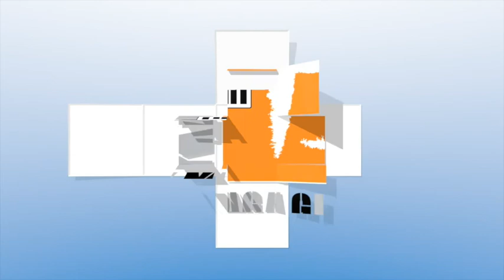Feedback su corsi istruttori KMG fatti all'estero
Interviste rilasciate da chi ha fatto il Corso istruttori KMG all'estero.